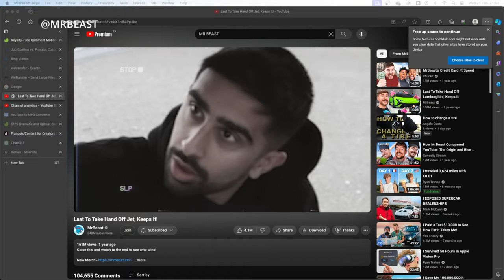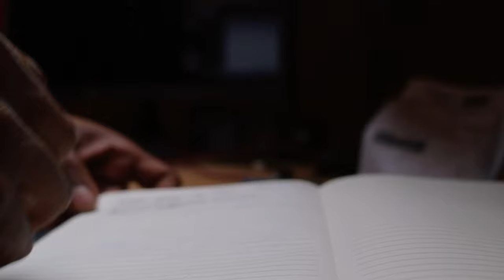How do you make YouTube Video?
How do you do it, how do you share you knowledge to fluently? Let me know in the comment what you do to make the journey easier., Dive into the wild world of filming yourself with my YouTube video, Unveil the secrets behind creating top-notch videos as I spill the tea on the challenges and tricks of the trade, from setting up your gear to conquering camera shyness.
Learn the ropes on camera setup, lighting magic, and scripting wizardry. Unleash your inner director with tips on framing, angles, and editing sorcery. Ready to shine like a movie star? This video is your ticket to cinematic greatness!
Whether you're a vlogging pro or just dabbling in self-filming fun, join me for a whirlwind adventure of knowledge and inspiration. Get ready to up your filming game and unleash your creative genius.

🔥Checkout my Lightroom Preset Packs on ETSY

📸MUST HAVE GEAR, best options
My Current Gear List (Best Deals)